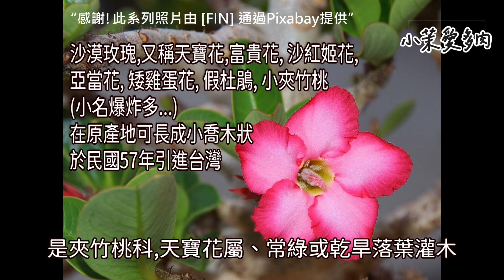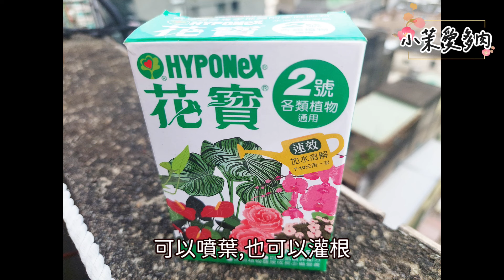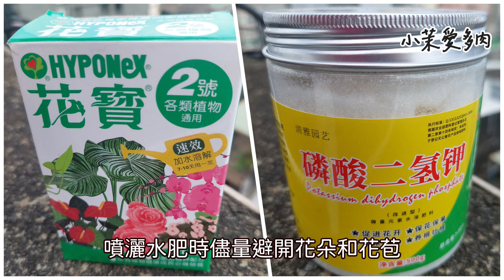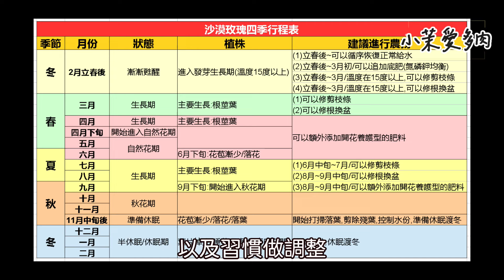沙漠玫瑰新手入門/修根殺菌+晾根上盆+成長開花全紀錄/養護經驗不藏私/第一次養沙漠玫瑰就上手 | 多肉植物 |小茉愛多肉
大家好!這是小茉的第9支影片,希望大家會喜歡!

本期主角:沙漠玫瑰
入手開箱
修根殺菌
晾根上盆
冒出新葉
花朵綻放
養護過程全紀錄
歷經115天的努力
好開心!

因為喜歡
他的傳說
他的古樸
他的妖嬈
他的清新
所以把他帶回家

歷經寒流
迎接春天
努力成長
引頸期盼
在初夏之際
成就了那一朵朵
美不勝收的喜悅

謝謝大家觀看支持!

在工作忙碌之餘,會盡力擠出時間來製作影片,
更新影片速度會比較慢,還請大家多多包涵!

小茉還有其他和沙漠玫瑰話題相關影片,歡迎有興趣的老朋友,新朋友,點擊觀看唷!